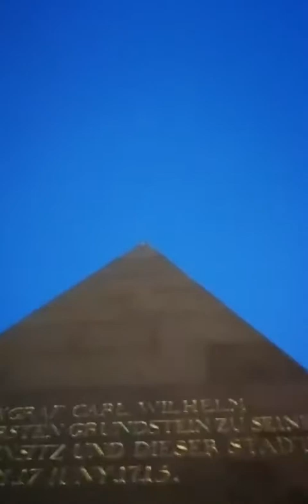Collaborating with Landau Karriere | Homemade Routines by HfG Karlsruhe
How do we iron, break, yield, twork, show, walk, synchronize, bubble, collect, assemble, yoga, shift, compost and collaborate during a period of social distancing? Join various HfG alumni and schedule your day with renewed routines of making, working and caring during times of Covid-19. A growing accumulation of activities by artists and designers, live streamed on Fridays, echo a different pace and concentration for our home made behaviours.

Homemade Routines is compiled and edited by alumna Katharina Wahl (@wahl.katharina) and the HfG Press Department, thanks to various alumni of the Hochschule für Gestaltung Karlsruhe. Homemade Routines is a project initiated by PS (Public Sandberg) curated by Jules van den Langenberg at @sandberginstituut, Masters of Gerrit Rietveld Academie